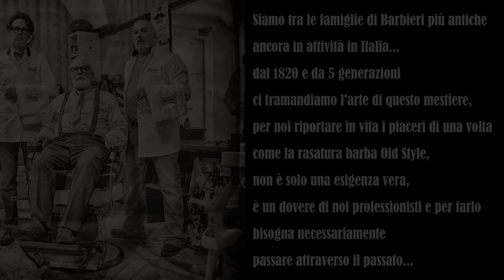inbarba collection 2015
Corso di rasatura barba old style in collaborazione con Proraso, pennellificio Omega e Barbicide...
Abbiamo iniziato nel 2015 i corsi di rasatura barba old style con una parola... ‪#‎inbarba‬... per far conoscere e per non dimenticare questa bellissima arte, fatta con rasoi a mano libera antichi...
Grazie a tutti i barbieri e barbieresse arrivati da tutta 'italia e dall'estero, per averci scelto, questo video lo dedichiamo a voi...